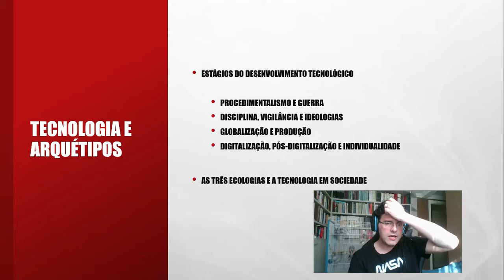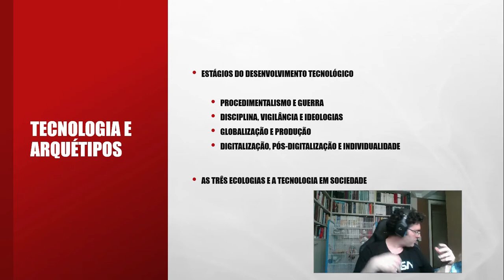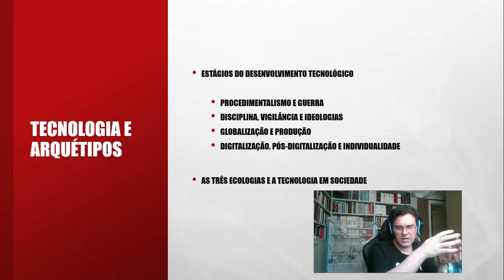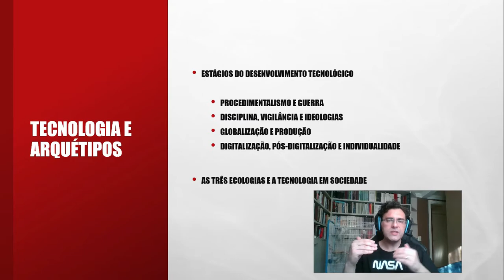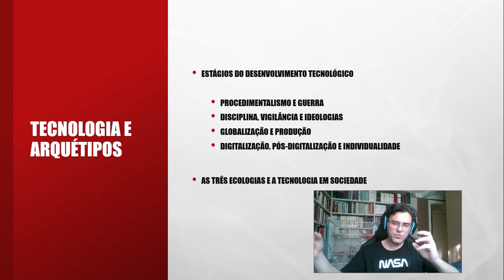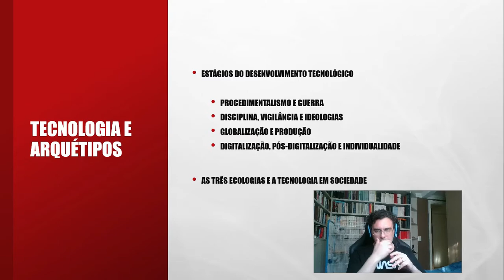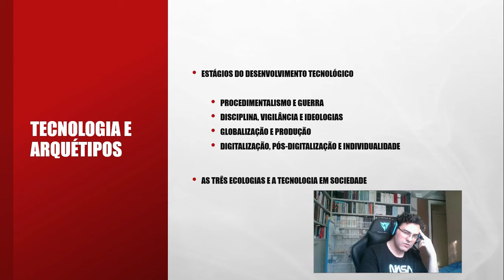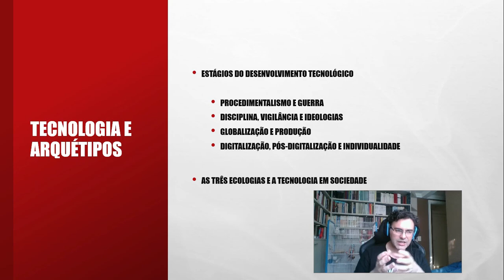TOPIV - TELE-AULA 01 - TECNOLOGIA E ARQUÉTIPOS